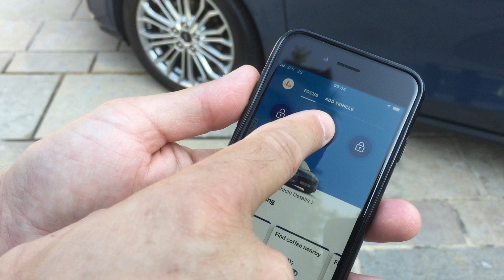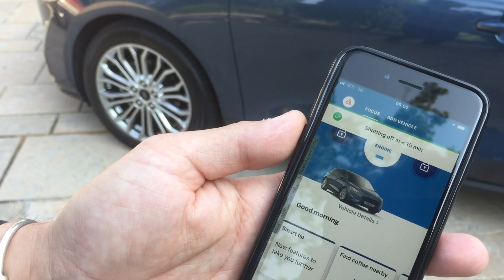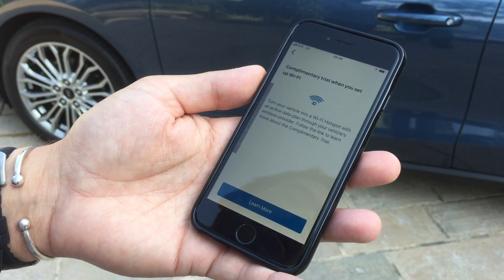Ford Focus FordPass Connect 1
Description de l'application FordPass Connect sur la nouvelle Ford Focus 2018 modèle Vignale.